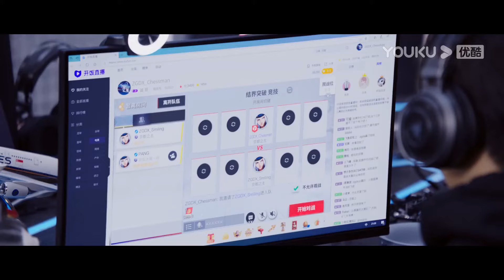霸總被心機女告白，小嬌妻盯著霸總看！心都提到了嗓子眼！ | 你微笑時很美 Falling Into Your Smile